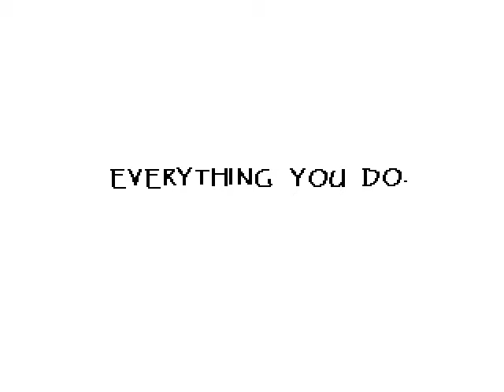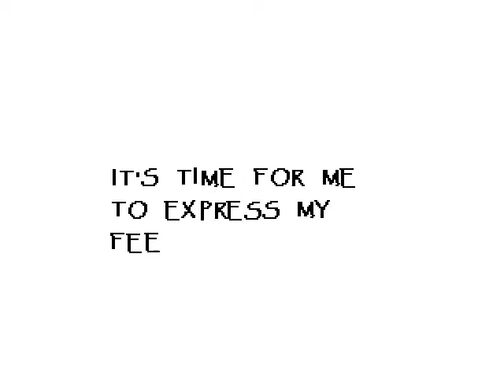UNDERTALE pacifitist EP:2